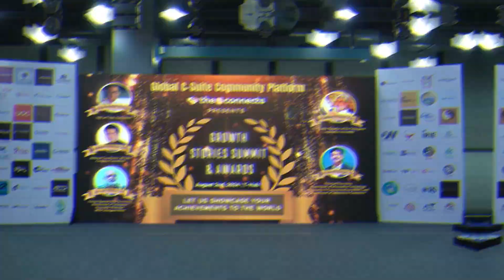Shiva Sagar J, Founder & CEO of Souvenir-IT - Content Marketing Agency of the Year Award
We are thrilled to celebrate Shiva Sagar J, Founder & CEO of Souvenir-IT, for winning the Content Marketing Agency of the Year Award at the Growth Stories Summit & Awards, proudly hosted by TheCconnects Magazine on August 2, 2024, at T-Hub.

This prestigious recognition underscores Shiva's outstanding achievements and innovative approach in content marketing, highlighting his leadership and excellence in the industry.

A Platform for Inspiration and Collaboration:
The Growth Stories Summit & Awards was a remarkable event, offering a valuable platform for networking, learning, and growth. Attendees had the chance to gain insights from inspiring leaders, share best practices, and explore potential collaborations, all while driving forward innovation in the Indian business landscape.

We were honored by the presence of distinguished chief guests:

Sri Jayesh Ranjan IAS, Principal Secretary, Department of ITE&C and Department of Industries & Commerce
Sri Ajay Mishra IAS, Former Special Chief Secretary, Government of Telangana, and Honorable Chairman IRCS Telangana State
M Srinivas Rao (MSR), CEO at T-Hub
Mohammed Khaleequr Rahman, National Coordinator, All India Congress Committee

It was an evening of celebration and recognition, highlighting exceptional stories and achievements. Congratulations once again, Shiva, on this well-deserved accolade!